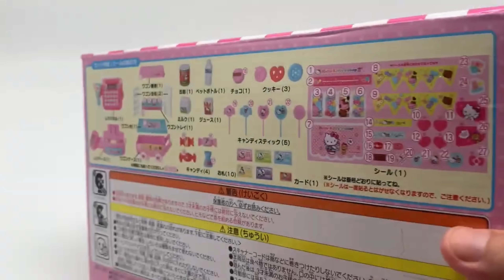15 minutes Satisfying with Unboxing Hello Kitty Cash Register ASMR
15 minutes Satisfying with Unboxing Hello Kitty Cash Register ASMR

   - Toy unboxing
   - No talking